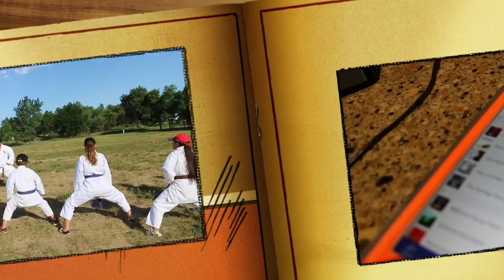"Gasshuku 2015" the movie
KarateBros present:

Gasshuku 2015 - Summer Karate Camp
Cherry Creek State Park, Denver, Colorado, USA